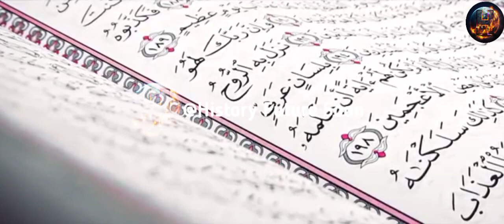This time is passing 2022 2023 fast by Dr Israr Ahmed Motivational Video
This time is passing fast by Dr Israr Ahmed Motivational Video